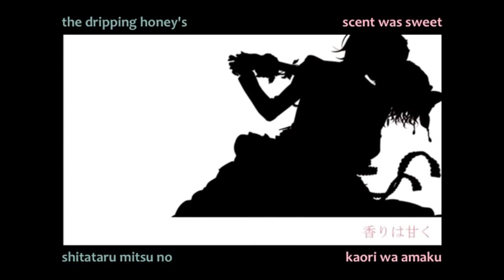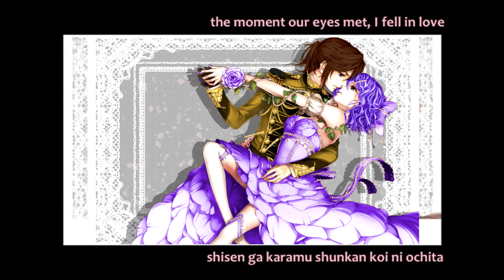Haitoku no Hana・Flower of Corruption【VOCALOID】(Cover by Shining Ametrine) Yashua & Piaf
Yashua is repacing Yue in this subunit, what do you think?

Yashua esta reemplazando a Yue en esta subunit, qué opinan?

adapt: Piaf
Voices: Piaf, Yashua